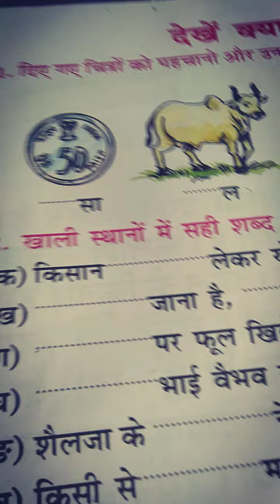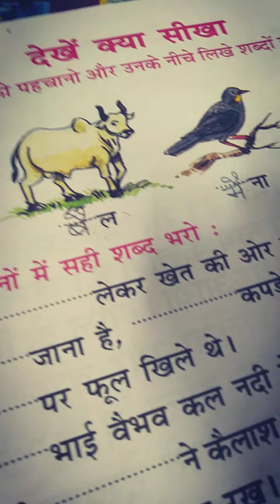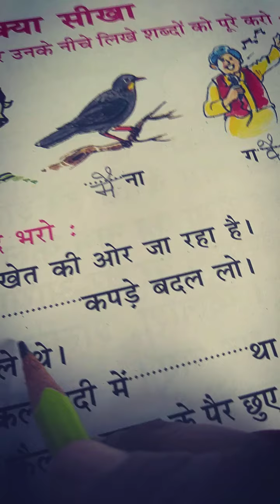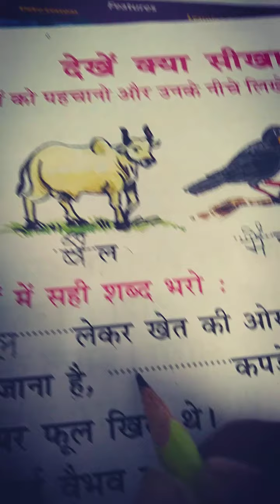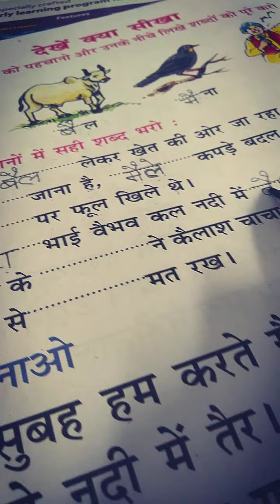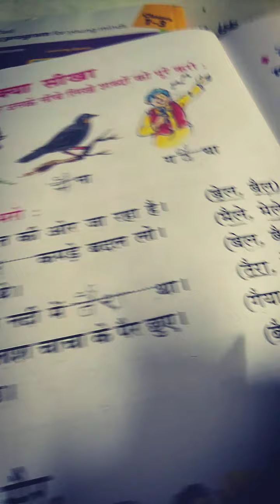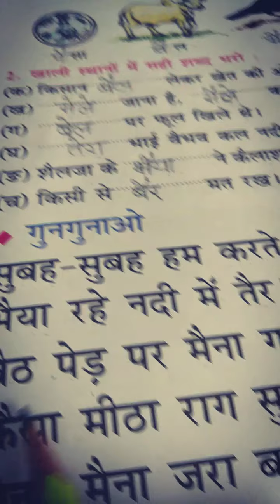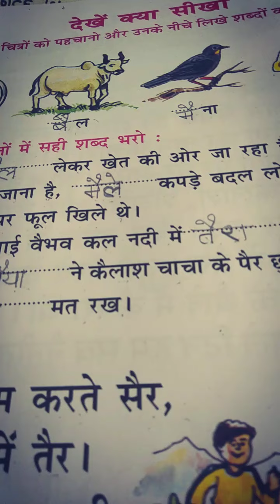class ukg Hindi book page no 46